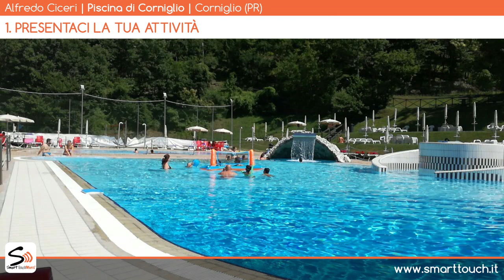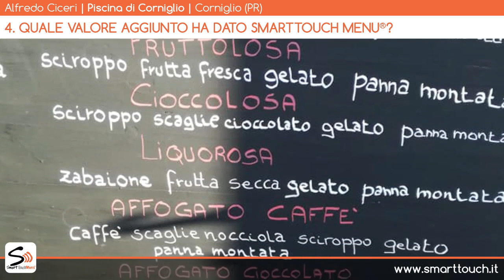3/ PISCINE - Quattro domande su SmartTouch Menu® con...Piscina di Corniglio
Piscina di Corniglio, in provincia di Parma, ci svela come è riuscita a gestire al meglio gli ordini di cibo e bevande dal piscina, eliminando code, attese e riducendo personale. Guarda il video. E prendi ispirazione!